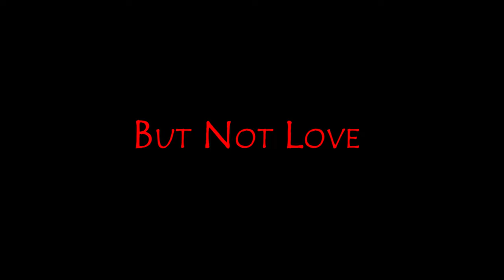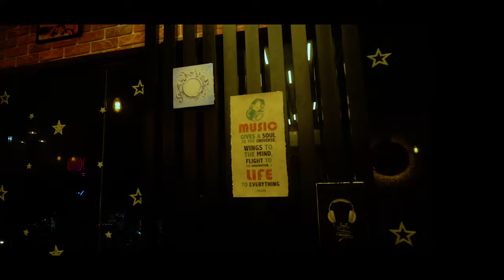LAYA TRAILER | WITH ENGLISH SUBTILES | Chandu.Gattem | Vinay | Sandhya | Moviemoji | SJS M edia